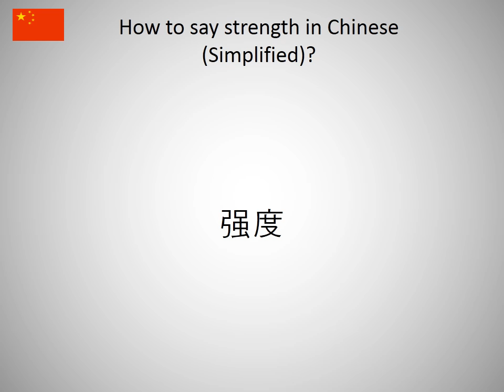How to say strength in Chinese (Simplified)?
How to say strength in Chinese (Simplified)? Learn the pronounciation strength!